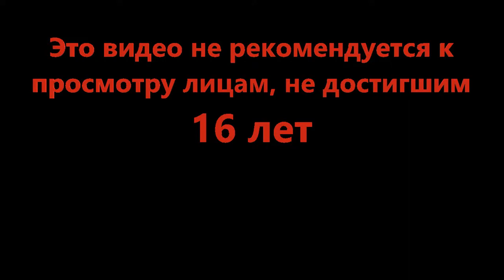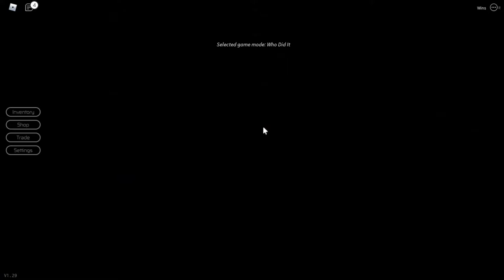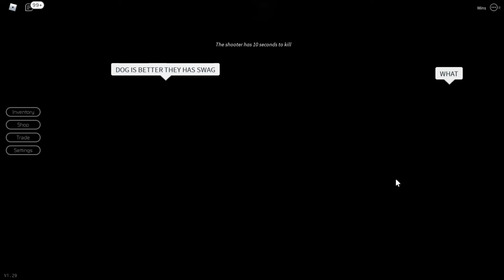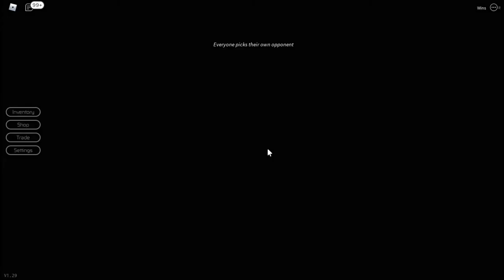Культ поклонения котам - Breaking Point (Roblox)